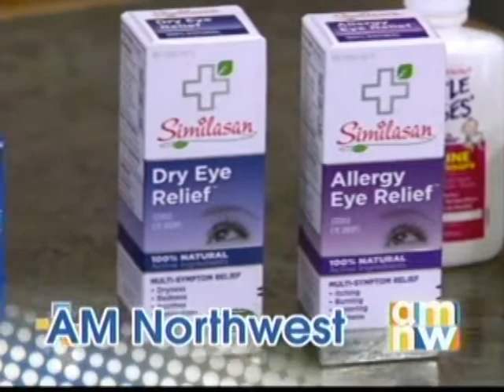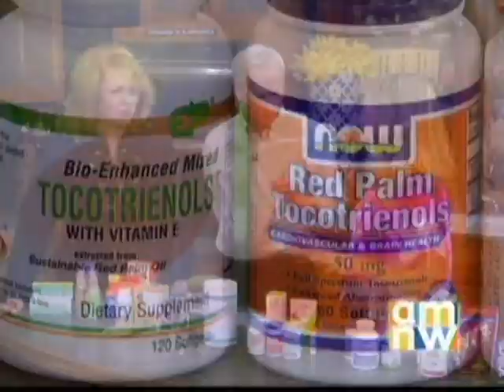ABC viewers told to fight UV damage with tocotrienols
You can do more to protect your skin from dangerous UV damage than just wearing sunscreen. When I appeared on Portland’s AM Northwest, I told the ABC viewers that supplementing with tocotrienols may help them protect their skin from within. Malaysian sustainable palm oil is an abundant source of vitamin E-rich tocotrienols. Palm oil is also a natural beauty aid which helps nourish the skin and protect it from oxidative stress.

Spending time in the sun increases the risk of skin cancer and early skin aging, according to the U.S. Food and Drug Administration. It’s important to wear sunscreen. People often ask me about natural versus chemical sunscreens. Natural, mineral-based sunscreens that contain titanium and/or zinc provide an immediate physical barrier to the sun’s rays, and are safe for youngsters (even infants). On the other hand, chemical sunscreens need to be applied at least 20 minutes before going out into the sun.

You may also protect your skin from within. If you are concerned about premature aging and wrinkling, and if you want to fight UV damage, look for a supplement that contains tocotrienols. It’s a super-potent form of vitamin E that actually fights UV damage. Most people think of vitamin E as a single nutrient but there are actually eight different forms of vitamin E: four tocopherols and four tocotrienols. In addition to be going for your skin, tocotrienols are good for your brain and your heart. They are strong antioxidants which limit or delay cell damage caused by free radicals.

Malaysian palm-derived tocotrienol supplements have been studied extensively for their health benefits. Malaysia is a leader in environmentally responsible palm oil farming and production. The fruit grows on tall, leafy trees, and is hand-picked and then crushed to produce Malaysian sustainable palm oil. This natural, non-GMO oil helps improve the health of our skin, restore natural oils and fight UV damage. This is something that I take as part of my daily skin care routine.